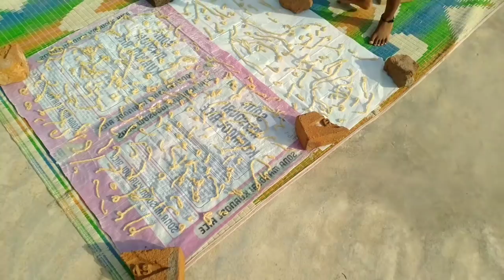Morning to evening routine vlog#annam migilite rubbi ela vadiyaalu pettanu👌gaa,crispy gaa unnayi.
నేను ఇంట్లో అన్నం మిగిలితే దాన్ని రుబ్బి,మళ్ళీ ఉడికించుకొని ఇలా వడియాలు పెట్టాను👌గా,కరకరలాడేలా వచ్చాయి రుచిగా కూడా ఉన్నాయి మరియు బీరకాయ కూర తయారీ విధానం.